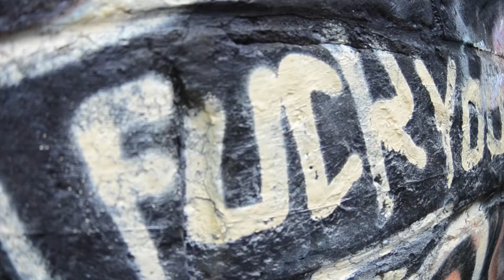Sulle mie strade - Sclilrex VIDEO UFFICIALE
Regia e Montaggio: Emanuele Froiio
Registrata al Bunker Studio - Torre di controllo 21 - 3D

Titolo: Sulle mie strade (Prod. Sled Beat)
Album: A mano libera